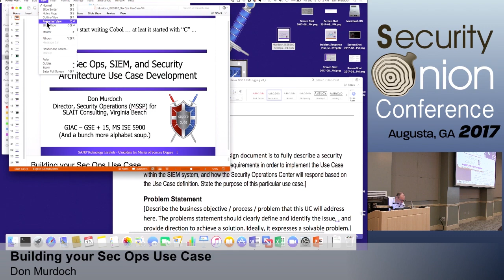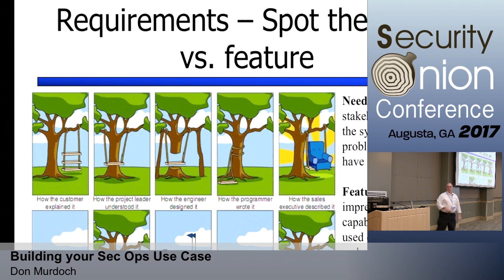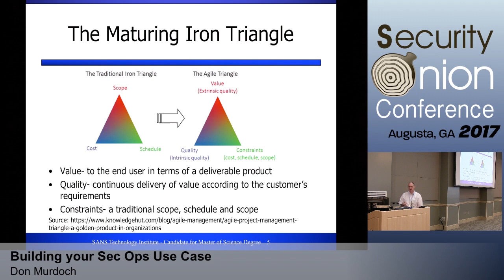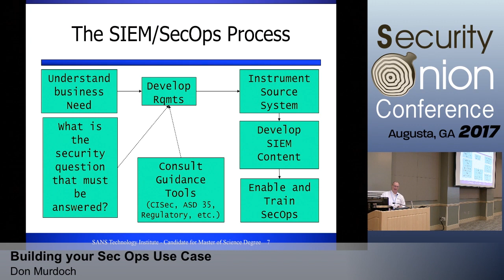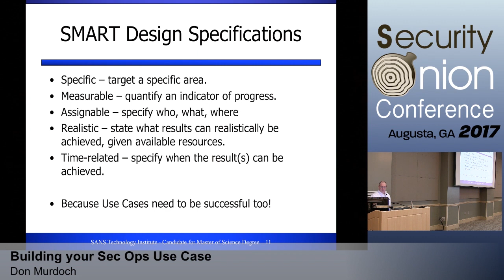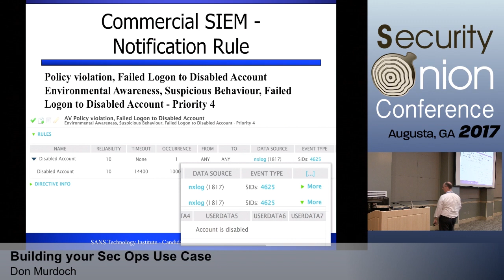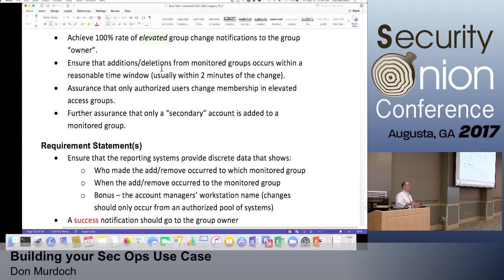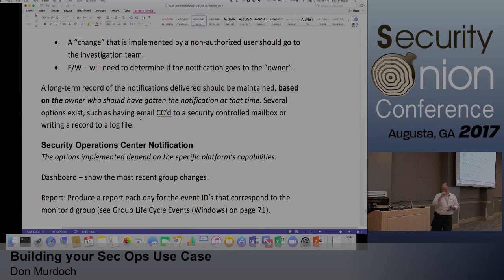Security Onion 2017: Building your Sec Ops Use Case by Don Murdoch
"Building your Sec Ops Use Case"
Speaker: Don Murdoch